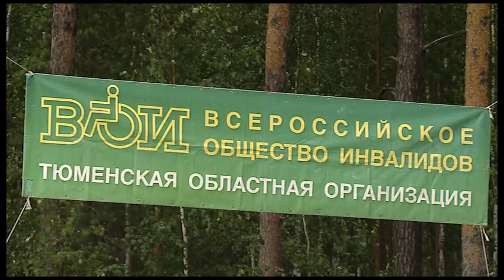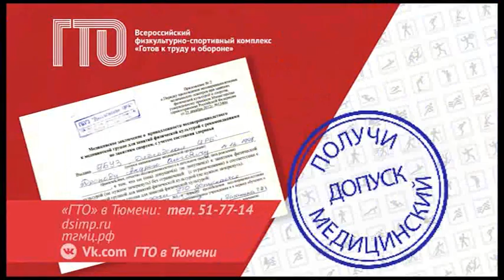Тюменская Арена 30 июля